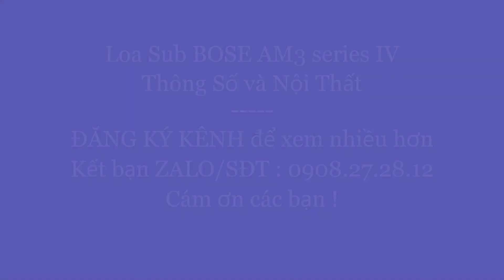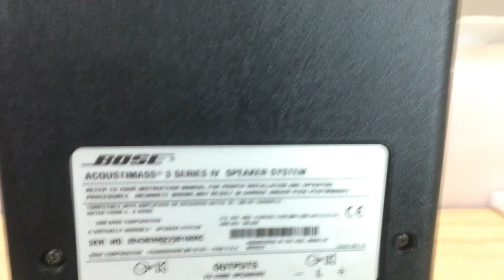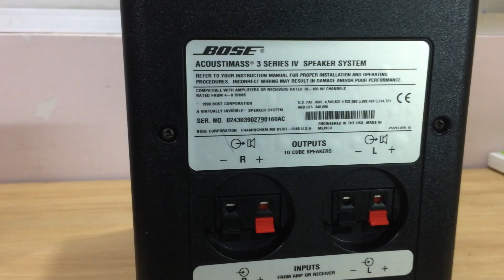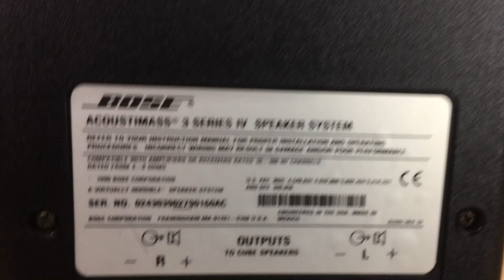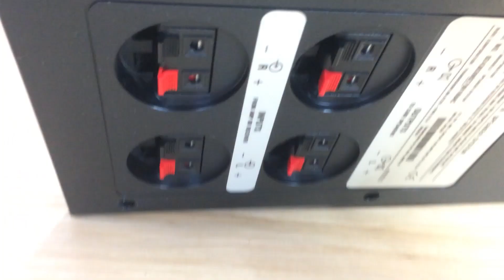Thông Số và Bên Trong Sub BOSE AM3 series IV | Zalo/SĐT: 0908-27-28-12.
Thông Số, Bên Trong Sub BOSE AM3 series IV | Zalo/SĐT: 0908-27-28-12.